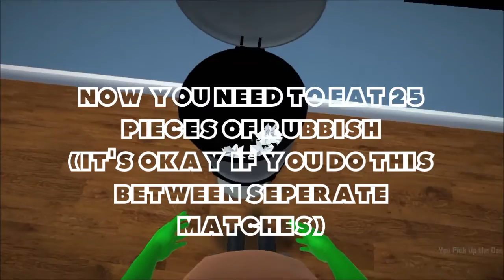How To Get Gas Mask In Who's Your Daddy